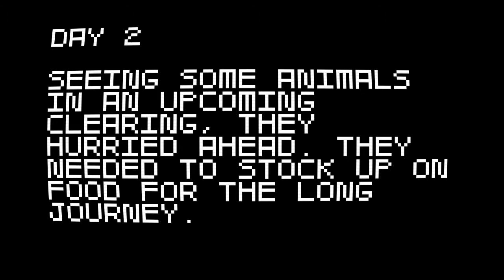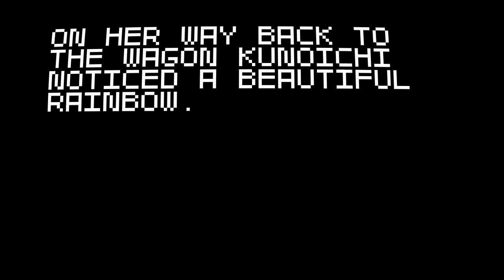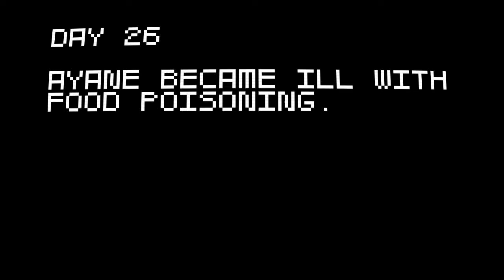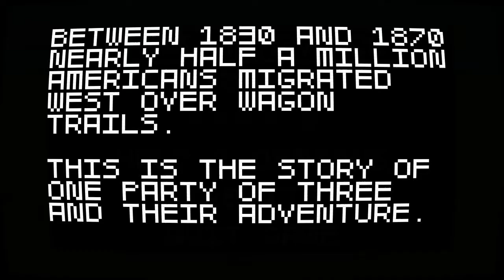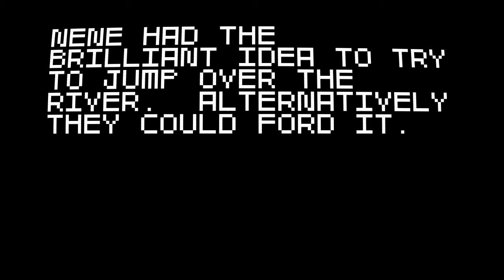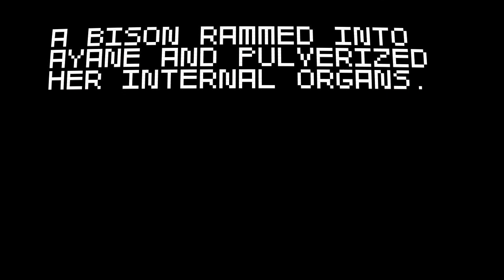Super Amazing Wagon Adventure Turbo (01) Return of the Buffalo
It's back, and this time it's finally been Greenlit on Steam! I start over from the beginning to try and get through the west in my clapped out wagon with the usual suspects from Warriors Orochi 3 whilst at the same time once again Vlogging badly...

Avaliable on PC via Desura & Gamersgate & Steam for £1.99 (Cheap!) or on Xbox Live Indie Games for 69p (hur, hur... cheap)